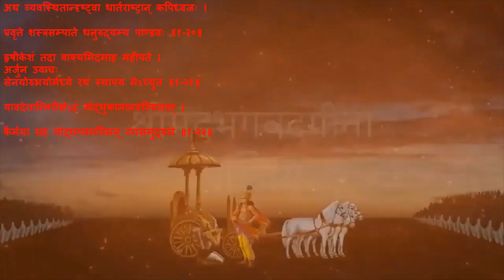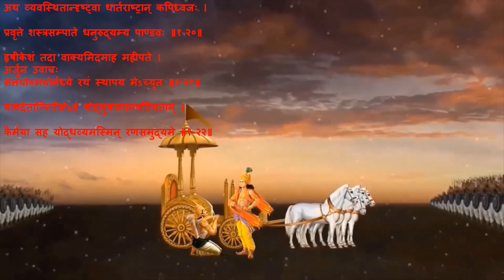श्रीमद्‍ भगवद्‍ गीता ज्ञान _ सम्पूर्ण गीता श्लोक ॥१-२० से १-२२॥Bhagawad Gita Gyan-Stave॥1-20To1-22॥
अथ व्यवस्थितान्दृष्ट्वा धार्तराष्ट्रान्‌ कपिध्वजः ।
प्रवृत्ते शस्त्रसम्पाते धनुरुद्यम्य पाण्डवः ॥1-20।।
हृषीकेशं तदा वाक्यमिदमाह महीपते ।
अर्जुन उवाचः
 सेनयोरुभयोर्मध्ये रथं स्थापय मेऽच्युत ॥1-21।।
यावदेतान्निरीक्षेऽहं योद्धुकामानवस्थितान्‌ ।
कैर्मया सह योद्धव्यमस्मिन् रणसमुद्यमे ॥1-22।।